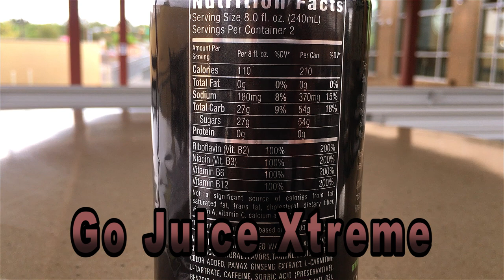GO Juice Xtreme Commercial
Created by:  Carlos Balderas and Luis Leal